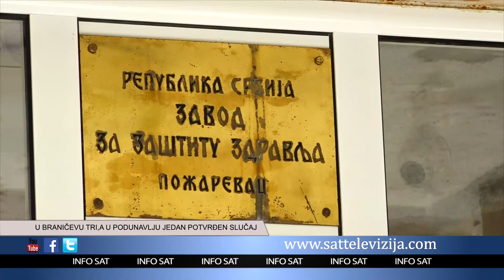U BRANIČEVU TRI,A U PODUNAVLJU JEDAN POTVRĐEN SLUČAJ